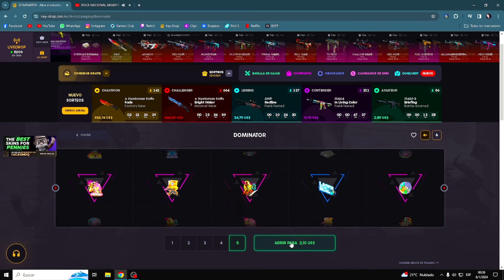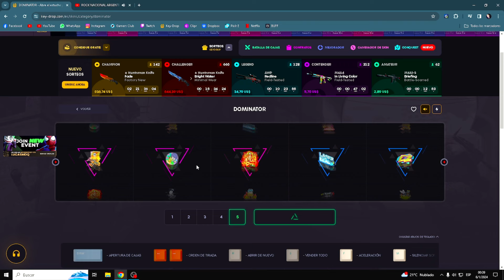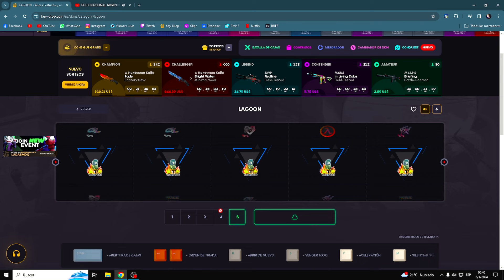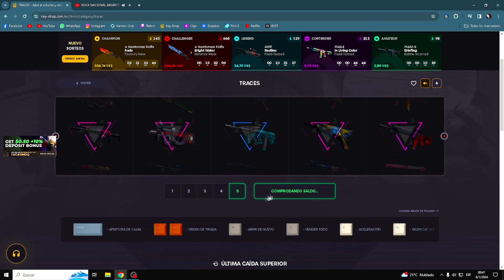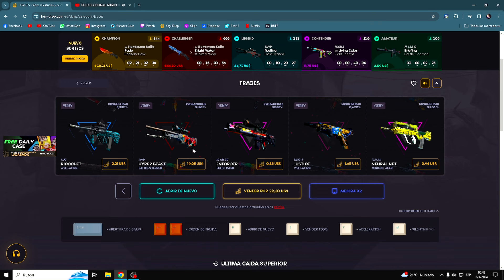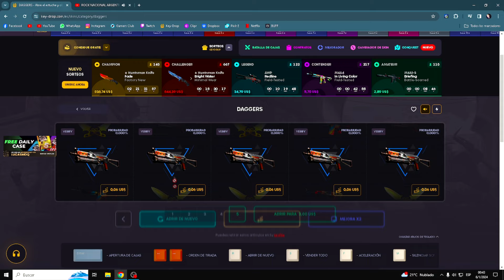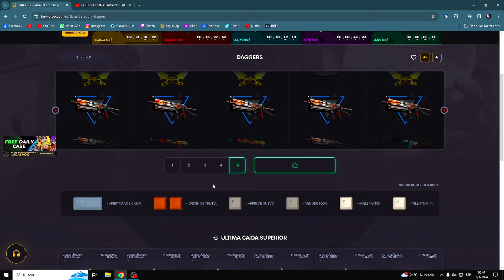Abro las CAJAS BARATAS de KEYDROP